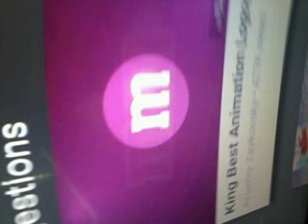May 5, 2019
M

Ufbb